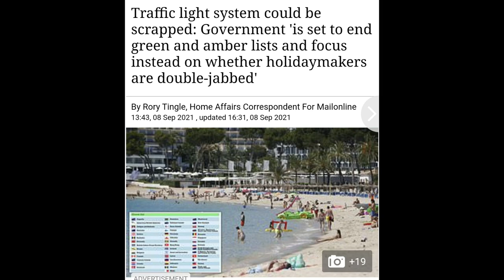Holiday Traffic Light System To Be Scrapped And Replaced. Hmmm We Will See 👀 😏